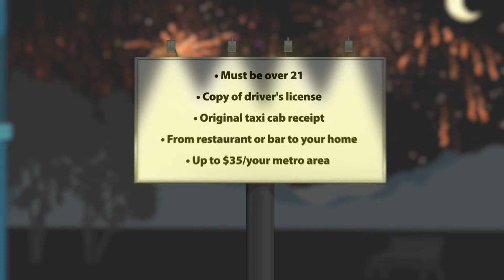Robert J Debry Tv Spot - Taxi